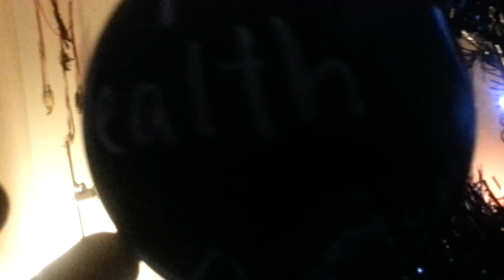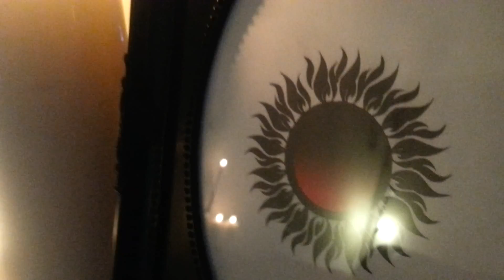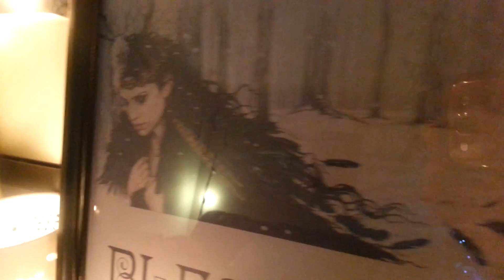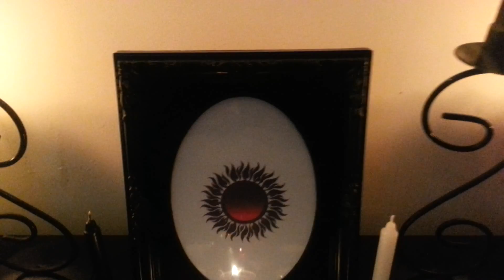Trees and Decorations